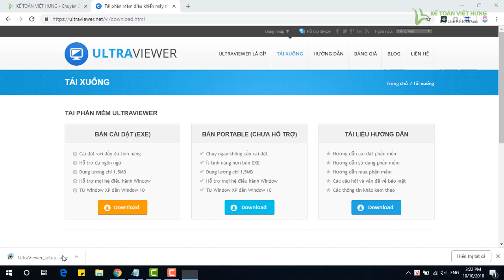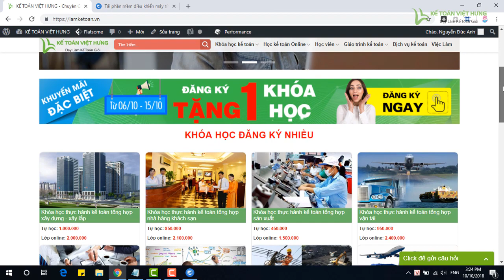Hướng dẫn cách cài đặt Ultraviewer - phần mềm điều khiển máy tính từ xa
Hướng dẫn cách cài đặt Ultraviewer - phần mềm điều khiển máy tính từ xa hỗ trợ thao tác trực tiếp trên máy tính của học viên, giúp tiếp thu kiến thức và hoàn thành khoá học kế toán online dễ dàng

- Hoàn tiền: 100% nếu không hài lòng.
- Thời gian học: Vô cùng linh hoạt từ 8h30 - 23h00.
- Số buổi học: Không giới hạn.
- Giáo trình động: Cập nhật liên tục trên website.
- Chứng từ sống: Thật 100%.
- Giáo viên: 100% kinh nghiệm trên 3 năm.
- Hỗ trợ miễn phí: trọn đời.

1. Danh sách các khóa học KẾ TOÁN DOANH NGHIỆP

2. Danh sách các khóa học KẾ TOÁN HÀNH CHÍNH SỰ NGHIỆP

3. Danh sách các khóa học LÝ THUYẾT KẾ TOÁN

4. Danh sách các khóa học KẾ TOÁN QUẢN TRỊ